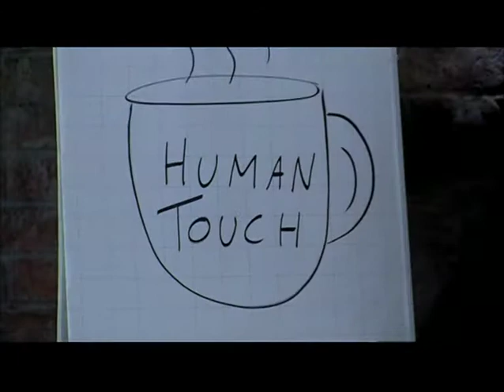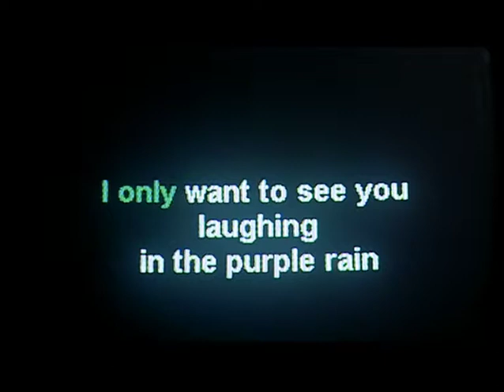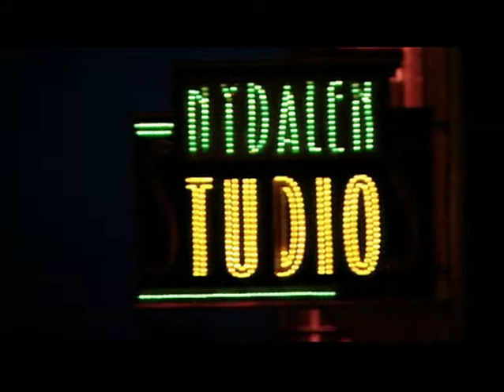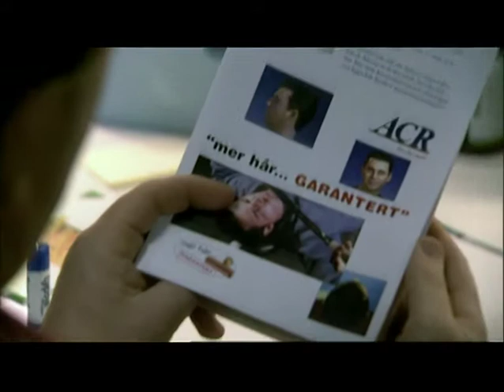Endelig Fredag S01E01